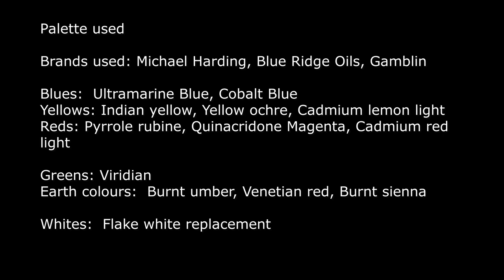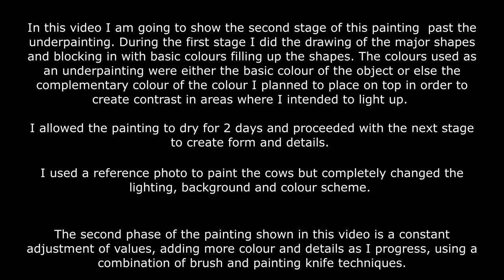Painting landscape with cows in oils - stage 2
In this video shows stage 2 of a painting after one finishes the drawing and underpainting. The purpose of the underpainting is to establish the basic shapes and tonal values. This also helps me to see better what I need to change as I progress through the painting. I usually paint the first layer with the basic colours of the objects as close as possible to the value. In the areas where I am planning to develop the light I use complementary colours, hence the purplish colours of the ground behind the cows. In stage 2 I start adjusting those values, shapes and colours to develop more form while adding details. Same areas might be darkened while others lightened, but trying to adhere to the principle of moving from dark to light.

Materials used:
Artist grade paints brands Blue Ridge Oils, Gamblin and Michael Harding

Media:  Solvent 75 (Langridge), Refined linseed oil (Michael Harding)

Surface:  Caravaggio Italian Fine linen attached to wood panel using Lineco archival PVA. Sizing with 2 layers GAC100 and primed with 2 layers Michael Harding non-absorbent acrylic primer